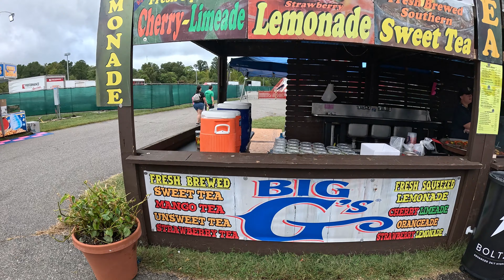Food Tour - State Fair Of Virginia 2023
ALLIGATOR?! In this follow up from last weeks State Fair walkthrough, I pulled together all the food clips and put them in their own video!
We tried so much good food and I wish we could of tried more but we will have to wait until opening day 2024!